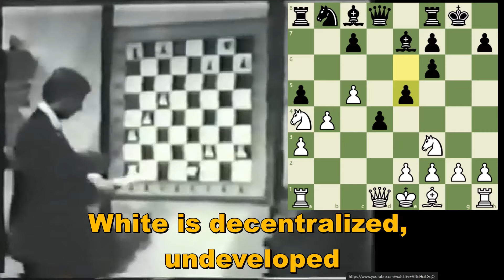Bobby Fischer Analyzing His Own Game & More In RARE VIDEO FOOTAGE!!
Meet your new chess teacher: Bobby Fischer himself!! This incredible and rare footage features Bobby Fischer, in his prime, reviewing two classic games as well as his own!